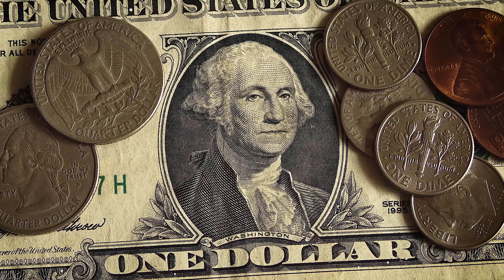Money Magic Unveiled | Free Stock Video | Close up View Of A Dollar And Coins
Welcome to VidStock Hub, your source for intriguing visuals and financial insights. In this free stock video, we take you on a journey to unveil the mysteries of money with "Close up View Of A Dollar And Coins." Witness the intricate details of wealth and embark on a path to financial enlightenment.

💰 Key Highlights:

High-quality free stock video showcasing a close-up view of currency.
Ideal for investors, collectors, and money enthusiasts.
Explore the hidden treasures within your finances.
Join us on this adventure to decode the secrets of wealth.